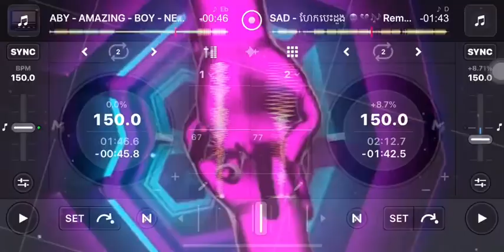Family ABY Team Remix Funky Mixx - Remix team2023🎭🔥